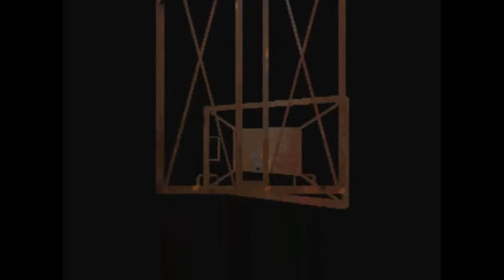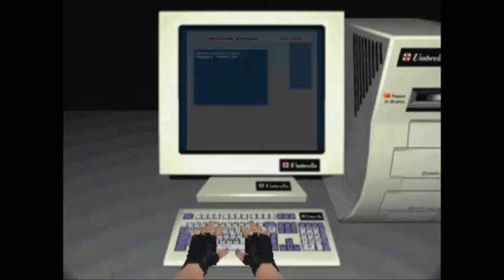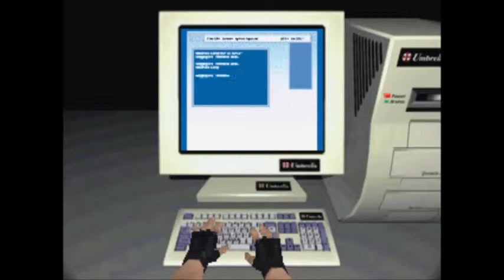Resident Evil 1 Walkthrough part 7-The Labotary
After The Cave We have the symbol Things and use them go to the Labotary.